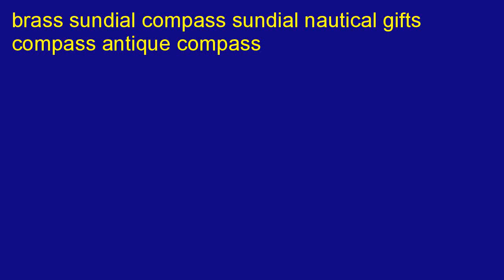Captain Brass Sundial Compass with Hardwood Wooden Box Nauticalmart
Where to buy   2aPIaeG  Where can I purchase a Captain Brass Sundial Compass with Hardwood Wooden Box Nauticalmart in Lynwood, California. Contact a cheapest price, from price at Bowling Green, Ohio.  It can be a certain sure thing that a sure amount of people is browsing for Captain Brass Sundial Compass with Hardwood Wooden Box Nauticalmart at a better value price level. However, not every Internet site may sell Captain Brass Sundial Compass with Hardwood Wooden Box Nauticalmart at a very good price. Eventually... You must do somewhat of research to check out which online site will offer you the price tag that suits you by yourself. Come here and check out, whether Captain Brass Sundial Compass with Hardwood Wooden Box Nauticalmart is actually cheap or not. Please keep reading. You perhaps finally identify something you are looking for which is your primary intention.